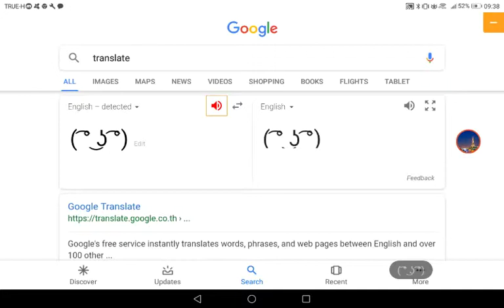What ( ͡° ͜ʖ ͡°) sounds like